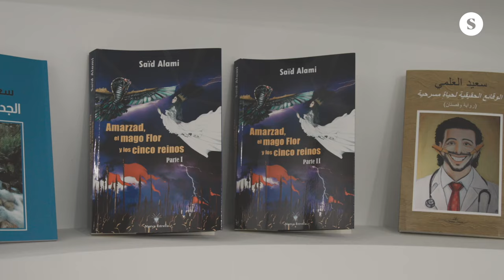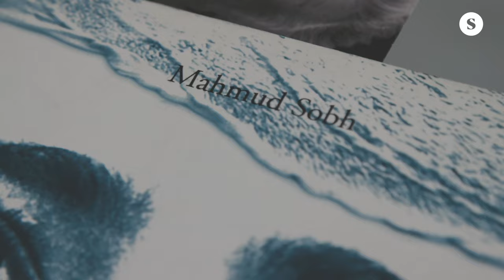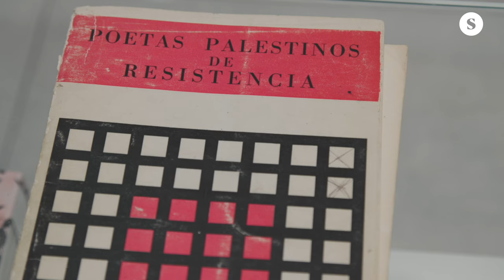Palestina, el arte de la resistencia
El arte en todas sus expresiones constituye para el pueblo palestino una forma de transmitir la memoria de su sufrimiento, pero también de su lucha. En el Arte de la Resistencia, el poeta Saïd Alami, y Miriam, la hija del poeta Mahmud Sobh, relatan cómo la poesía es un vehículo central en el pulso del pueblo palestino contra el olvido.

Un reportaje de Sarah Babiker, Kike Castro y Mar Sala en colaboración con Sphera Network.